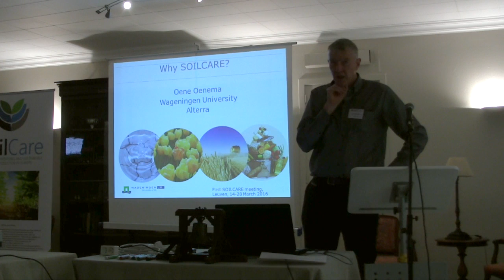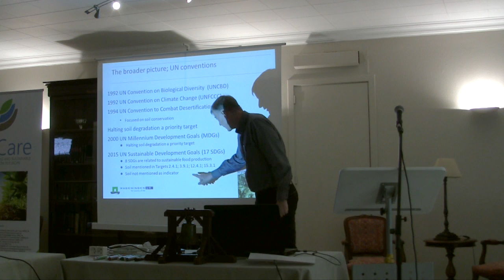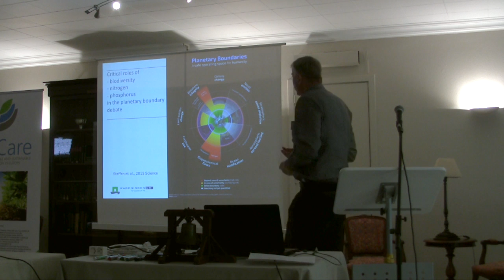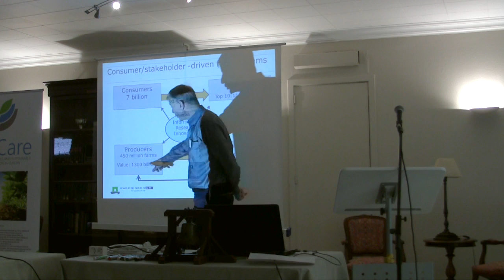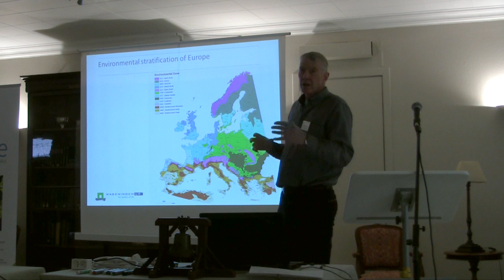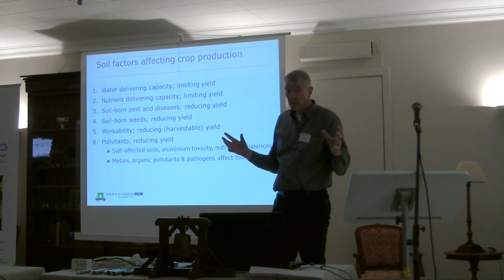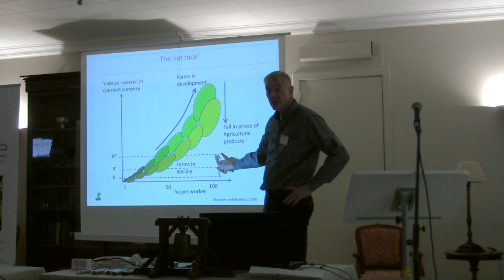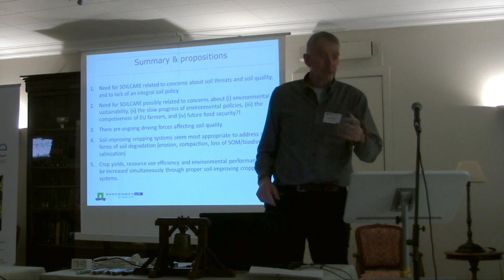SoilCare kick-off meeting Leuven, 2016 - Why is SoilCare needed? - Oene Oenema, Alterra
The SoilCare project
European crop production is to remain competitive while reducing environmental impacts, requiring development and uptake of effective soil-improving cropping systems.
The overall aim of the EU funded SOILCARE project is to identify and evaluate promising soil improving cropping systems and agronomic techniques increasing profitability and sustainability across scales in Europe. A trans-disciplinary approach will be used to evaluate benefits and drawbacks of a new generation of soil improving cropping systems, incorporating all relevant bio-physical, socio-economic and political aspects.

soilcare-project.eu